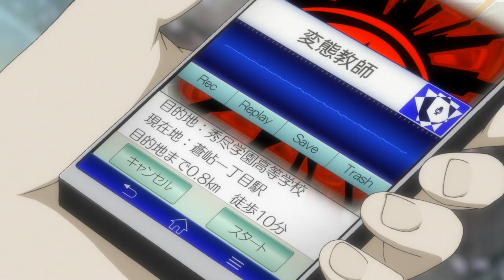SEX CHAMBER!? WTF! PERSONA 5 Gameplay Walkthrough [1080p HD] Part 4 - KumasiPlays #43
PERSONA 5 GAMEPLAY WALKTHROUGH includes part 4 in a full PERSONA 5 walkthrough with gameplay of the main story arc. PERSONA 5 gameplay and walkthrough by KumasiPlays on the PS4 in 1080HD and 5.1 surround sound.